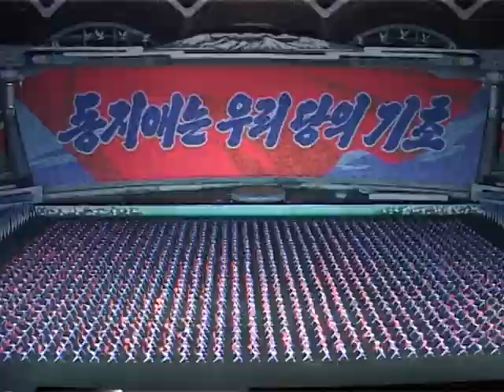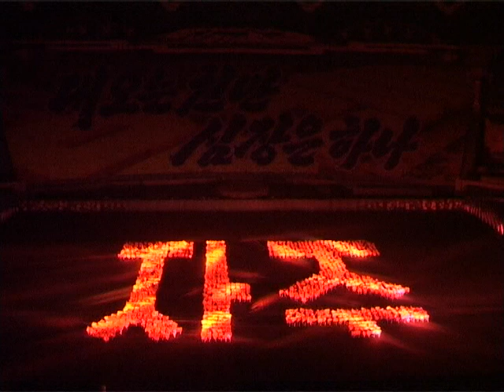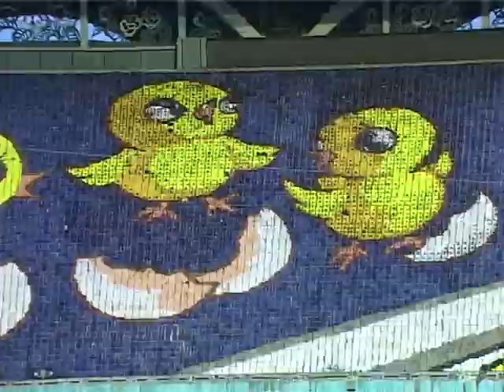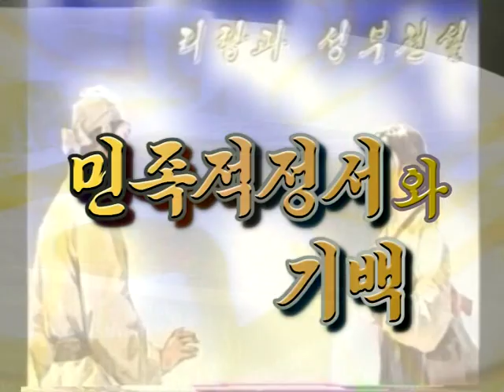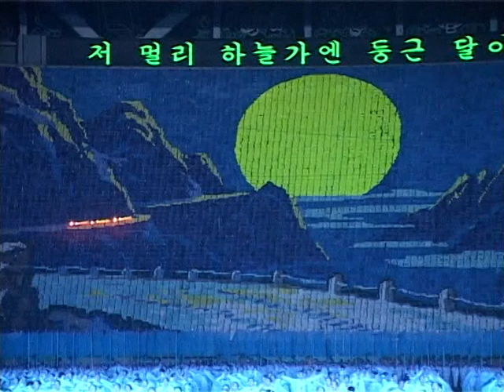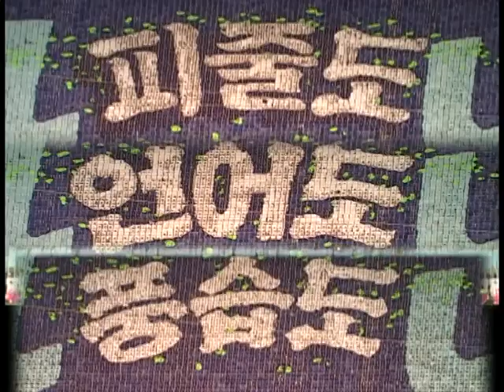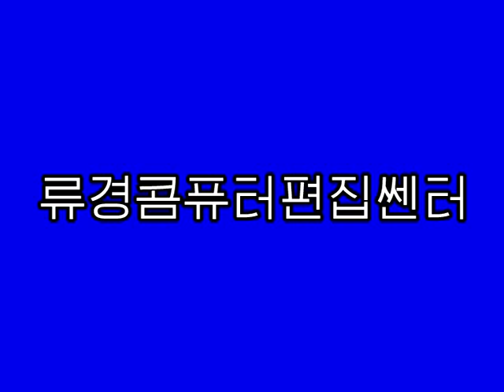Arirang Mass Games DPRK Pyongyang North Korea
The Grand Mass Gymnastics and Artistic Performance Arirang 아리랑 축제 아리랑 祝祭 are held in the Rungrado May Day Stadium in Pyongyang, North Korea. The two-month gymnastics and artistic festival celebrates the birthday of Kim Il-sung 15 April.

The Mass Games praise the Workers Party of North Korea, its armed forces, Kim Il Sung and Kim Jong Il. North Korean iconography:- a rising sun symbolizes Kim Il Sung. When a gun is shown, it signifies the gun which Kim Il Sung gave to his son Kim Jong Il. The color red, particularly in flowers, stands for the working class. And the color purple and red flowers represent Kim Il Sung (the flower 'Kimilsungia is a purple orchid and the flower 'Kimjongilia' is a red begonia). A snowy mountain with a lake represents Mount Paektu where Kim Jong Il (who North Koreans believe) was born in a log cabin.

The opening event of the two month festival is the mass games, which are famed for the huge mosaic pictures created by more than 30,000 school children, each holding up coloured cards, accompanied by complex and highly choreographed group routines performed by tens of thousands of gymnasts and dancers.